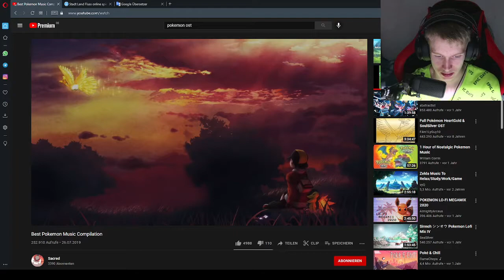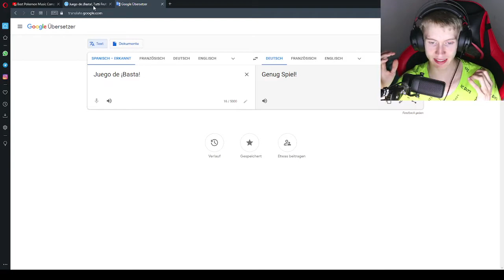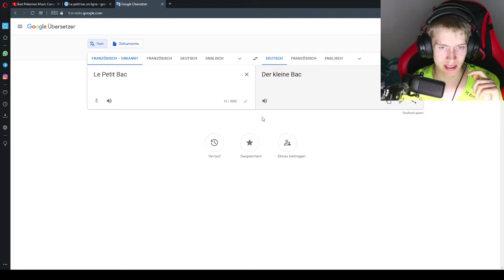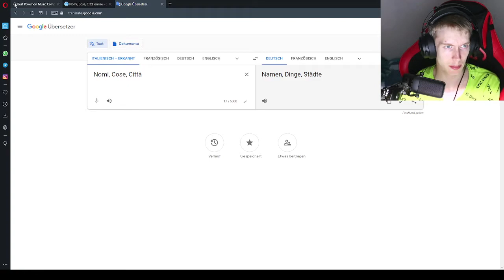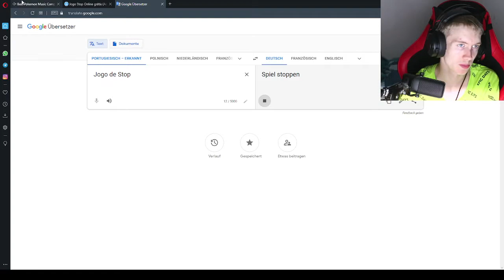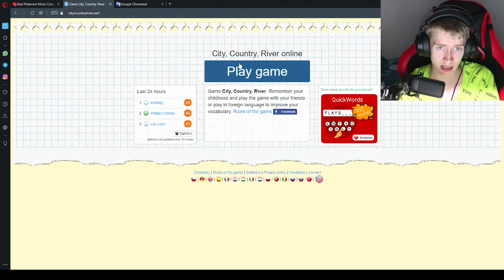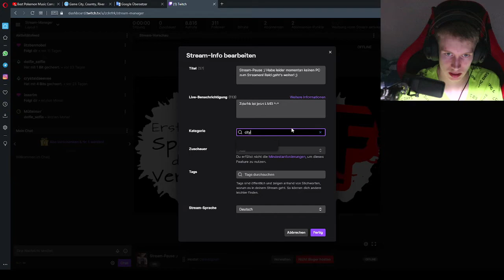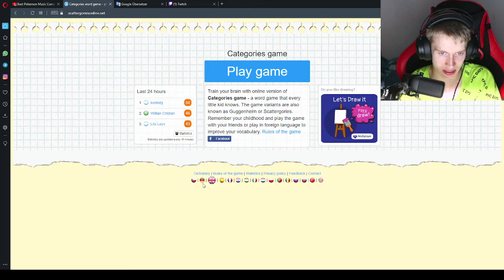Wie heißt das Spiel "Stadt Land Fluss" in anderen Ländern?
INFO
Da es mich schon immer interessiert hat, wie das berühmte Spiel "Stadt Land Fluss" in anderen Ländern genannt wird, habe ich mal ein kleines bisschen recherchiert und teile mit diesem Video nun mein Gefundenes. Viel Spaß! ^^

Wie heißt das Spiel "Stadt Land Fluss" in anderen Ländern? [Deutsch] | Zckrfrk

SPIEL-INFOS
Das berühmte Gesellschaftsspiel - aber online - und mit eigenen Kategorien! Pro Runde wird ein zufälliger Buchstabe ausgewählt, mit welchem alle möglichen Kategorien zu füllen sind.

Thumbnail:
gemacht mit:
LibreOffice Impress
Paint.net

Bis bald,
Euer Zckrfrk